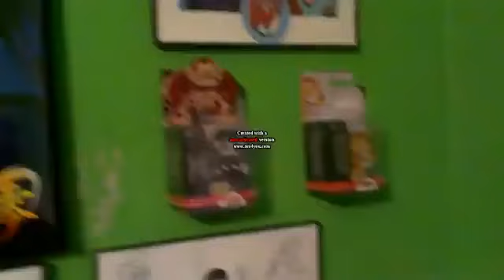donkey kong amv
i made this back in 2016. don't mind the watermark